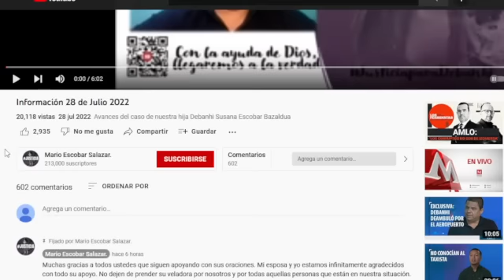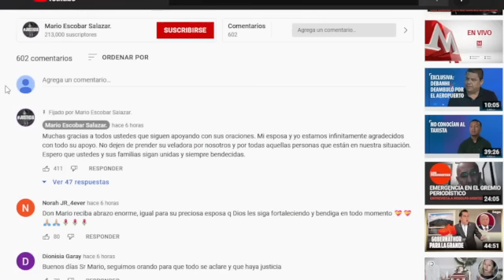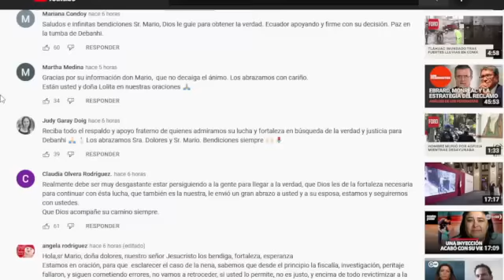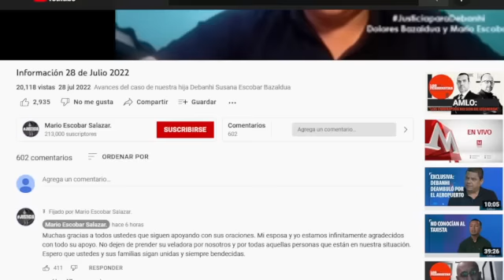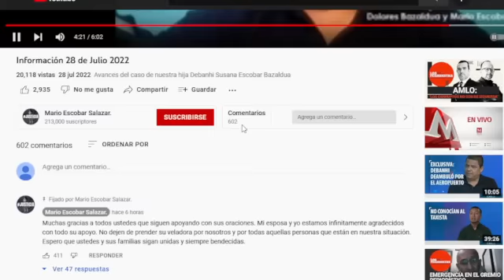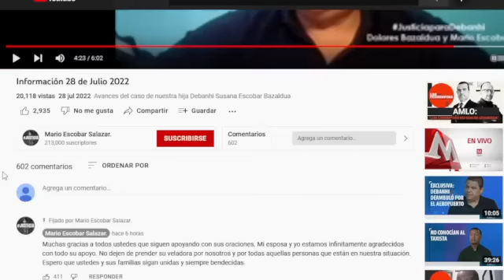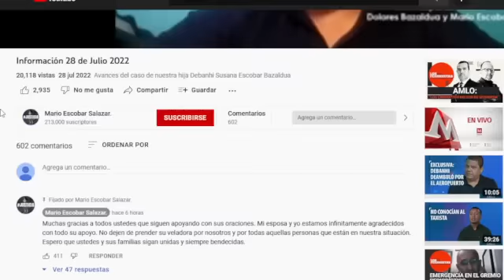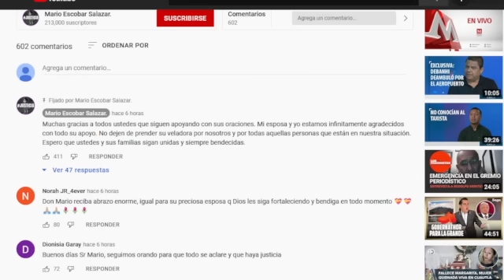INFORMACION DE ULTIMA HORA CASO DEBANHI ESCOBAR , MARIO ESCOBAR DICE QUE ESTAN COADYUVANDO